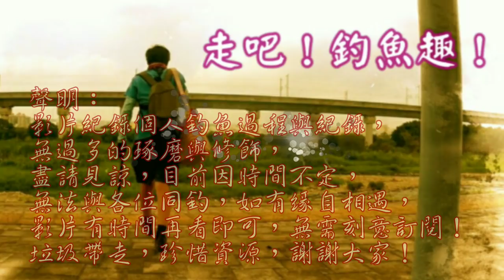全民瘋竹莢魚，爆釣到我被邊緣化，因為我…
今日與好友來跟風一下，釣一下硬尾，這種有趣又好釣的魚，讓我們來看看盛況吧！
南風天，人人都有魚#鹿港西堤釣硬尾#Taiwan fishing